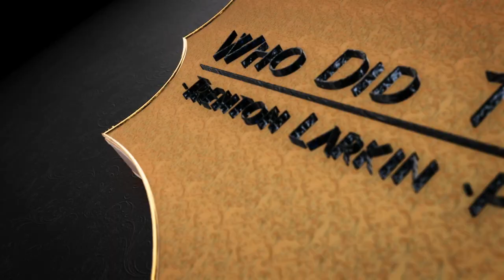Kerrigan Mahan - (Goldar) - Episode #32 - Part 1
Join me as together we take another Morphinominal look into an actor who has impacted so many lives and continues to impact peoples lives to this day. Kerrigan is a 3rd Generation Hollywood actor who has seen and heard it all. He has acted with the best of the best and done voices for amazing shows like Mighty Morphin Power Rangers, Power Rangers: Lost Galaxy, Team Knight Rider, VR Troopers, and so much more. You won't want to miss the amazing stories, advice, and information. Kerrigan has a lot to share with all of us so lets listen in and find out all we can about this amazing and very talented actor. Happy New Year 2017 to each and everyone.